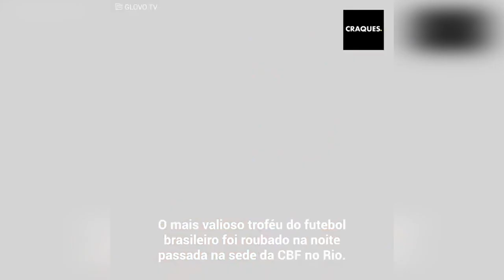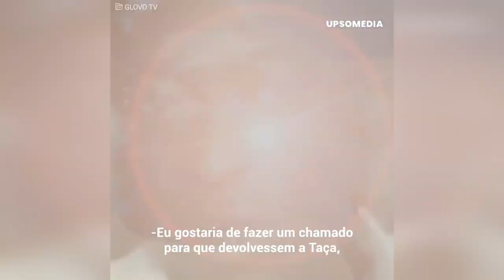Quando o Brasil sofreu o roubo da taça Jules Rimet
“O ladrão sorriu quando soube que todos os brasileiros estavam tristes…”
O Brasil acordou com uma trágica notícia: a última taça da Copa do Mundo, a taça "Jules Rimet”, tinha sido roubada do prédio da CBF. Uma história incrível que deixou todos os brasileiros muito tristes, embora uma pessoa só pudesse sorrir. O misterioso roubo ainda não tem uma resposta clara.